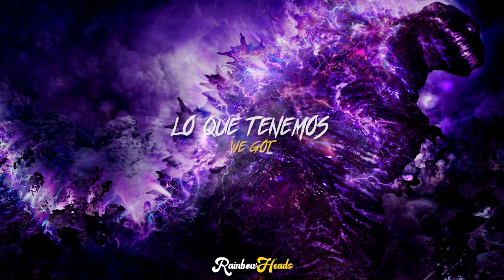Shin Godzilla - Persecution of the Masses | Original Lyrics & Sub. Español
♥ Información ♥

By Shiro SAGISU
Godzilla 2016 by TOHO co ltd.

Title Track: "Persecution of the masses (1172)/上陸"

Album: Shin Godzilla Music Collection
Composed, Arranged & Produced by Shiro SAGISU
Choir lyrics: Mike Wyzgowski

Piano: Junko Miyagi and Shiro SAGISU

Choir Arrangement: Shiro SAGISU
Soprano: Catherine Bott
Mezzo-soprano, alto: Deborah Miles-Johnson
Tenor: Andrew Busher
Bass: Michael George

Conductor: Nick Ingman
Violin (1st Principal/Leader): Perry Montague-Mason
Violin (2nd Principal): Emlyn Singleton
Viola (Principal): Peter Lale
Cello (Principal): Martin Loveday
Contrabass (Principal): Chris Laurence
Flute/Piccolo: Eliza Marshall, Anna Noakes
Oboe: Chris Cowie
Clarinet: Jon Carnac, Dave Fuest
Bassoon: Richard Skinner
French Horn: Laurence Davies, Nigel Black, Simon Rayner, Philip Eastop
Trumpet: John Barclay, Tom Rees-Roberts, Jason Evans
Trombone: Richard Edwards, Mark Nightingale
Bass Trombone: Andy Wood
Tuba: Owen Slade
Timpani: Stephen Henderson
Percussion: Frank Ricotti, Gary Kettel
Harp: Skaila Kanga

Orchestra contractor: Lucy Whalley and Isobel Griffiths

Session Management: Philip Bagenal, Yukiko Tanimoto and Yuiko SAGISU (Ro-JAM)

Recorded by Jonathan Allen, Simon Rhodes, Rupert Coulson and Shiro SAGISU
Recorded at Abbey Road, Eastcote and Air Lyndhurst Hall (London), Soundcity (Tokyo) and Beethoven (Paris)

Mixed by Masahiro Kawaguchi and Shiro SAGISU
Mixed at Beethoven (Paris) and Ro-JAM downstairs (Tokyo)
Final engineering: Motohiro Tsuji (The Master)

Mastered by Patricia Sullivan at Bernie Grundman Mastering (Hollywood)

Music Producer: Kyoko Kitahara (TOHO Music)
Director: Hisaaki Matsushita (KING RECORD), Rie Shimai
Associate Producer: Toshimichi Otsuki

Special Thanks: Makoto Inoue

Supervisor: Hideaki Anno

Translated Thai Lyrics, Edited & Rendering Directed by @RainbowHeads